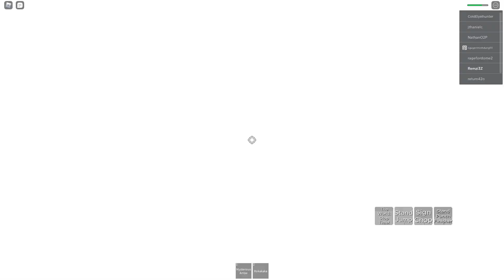(Roblox JJBA: Bloodline Legacy) 1v1ing a runner and beating him.